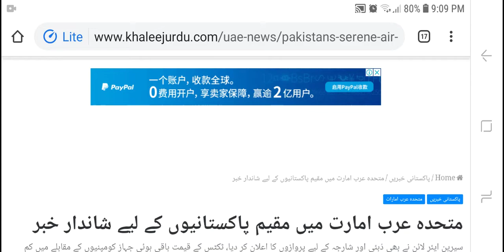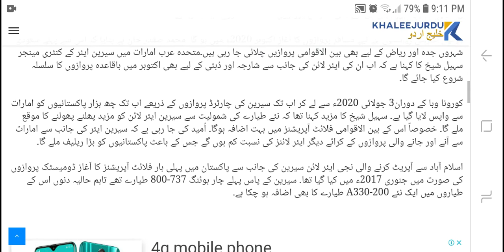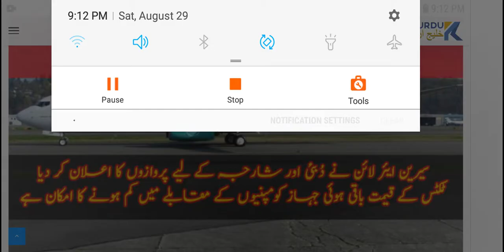UAE ICA Approval Update Latest UAE Update Today ICA Approval Khaleej Times Urdu News Today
Shahid Iqbal